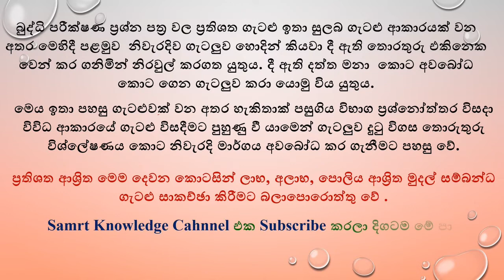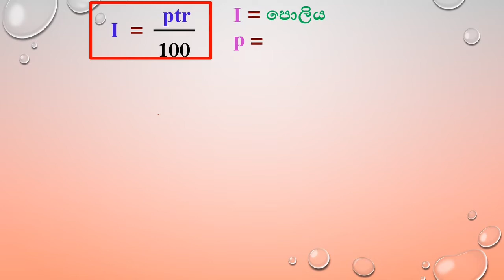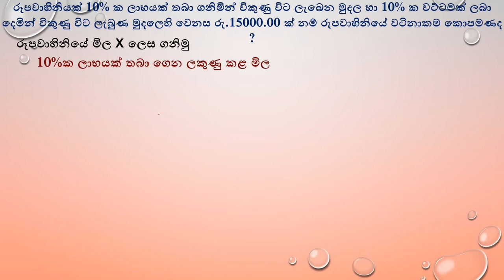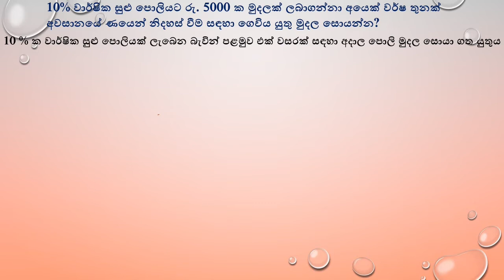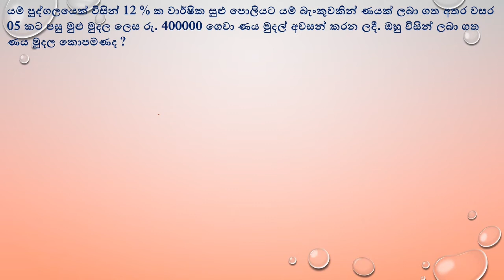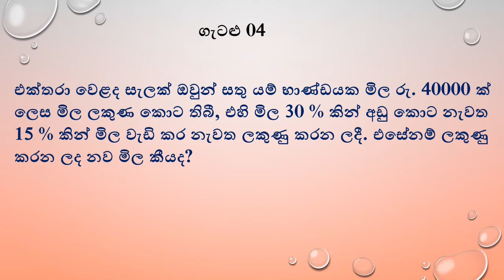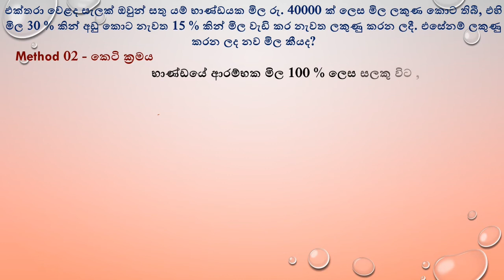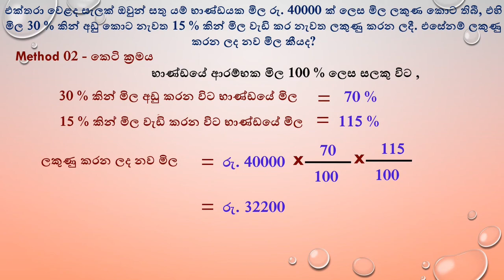IQ - Percentage and Fractional Problems 02 | ප්‍රතිශත හා භාග ආශ්‍රිත ගැටළු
IQ මුල සිට සරලව
ප්‍රතිශත හා භාග ආශ්‍රිත ගැටළු   02 කොටස

කළමනාකරණ සහකාර, ග්‍රාමසේවක නිලධාරී,මහබැංකු,දේශීය අදායම් ඇතුළු සියලු රජයේ විභාග සඳහා

සියලුම පළාත් ගුරු විභාග සඳහා - For all provincial teaching exams
අධ්‍යාපන පරිපාලන සේවා (විවෘත / සීමිත ) විභාග සඳහා - For Educational Administration Services (Open / Limited) Exams
මධ්‍යම ආණ්ඩු ගුරු විභාග සඳහා - For Central Government Teaching Exams
විදුහල්පති විභාග සඳහා - For Principal Exams
ගුරු උපදේශක විභාග සඳහා - For Teacher Instructor Exams

This Smart Knowledge channel is targeting knowledge seekers who are facing for Government exams (SLAS,SLEAS,SLTES,MA,Teaching,etc…) and  G.C.E ordinary level ( O/L ), G.C.E advanced level ( A/L ) and Smart Knowledge always delivering all subject relates general knowledge, Social & economics information, Global Trends , IQ lessons, Sinhala grammar lessons and English language lessons. so keep in touch with us to update all new  lessons from smart knowledge with subscribing us.

iq percentage sinhala
iq percentage
percentage
iq lessons sinhala
iq very easy sinhala
iq very easy lesson
iq option sinhala
iq very easy
iq test sinhala
iq sri lanka
iq lanka
iq papers with answers in sinhala
sri lankan iq lessons
sinhala iq question
iq question and answers
sinhala iq lesson
IQ ven rupa satahan.
Ven rupasatahan gatalu.
iq Calendar
iq ගුරු
iq study